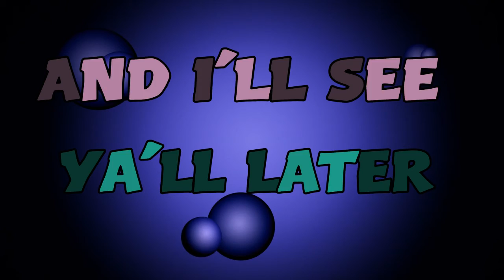HEY BIG DADDY-O!! | Bioshock (Episode 2)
BIOSHOCK PART 2 - Hope you all enjoy and I'll see ya'll in he next installment!!

For the latest on the channel hit me up at my Twitter

and tell'em Witch sent yah! :D